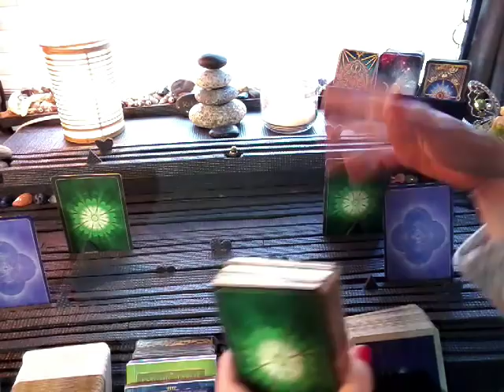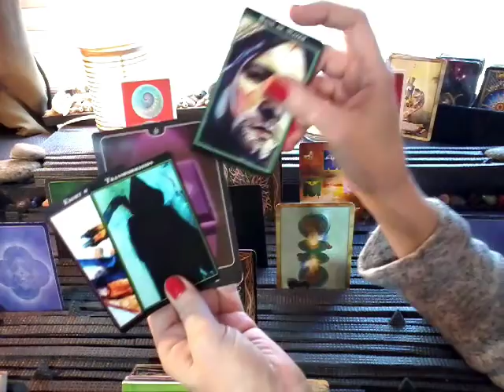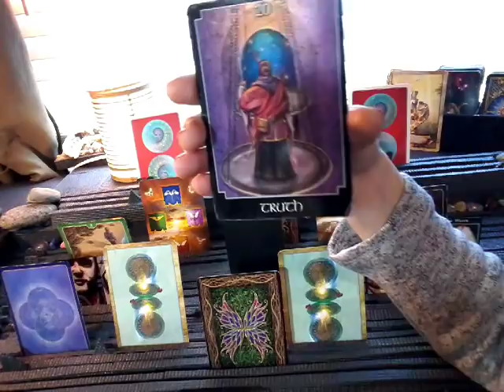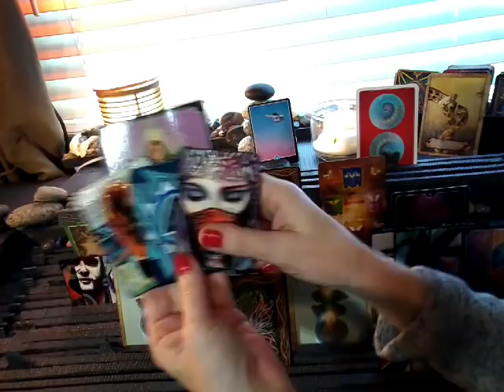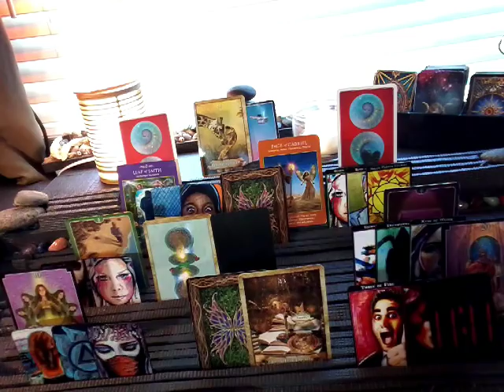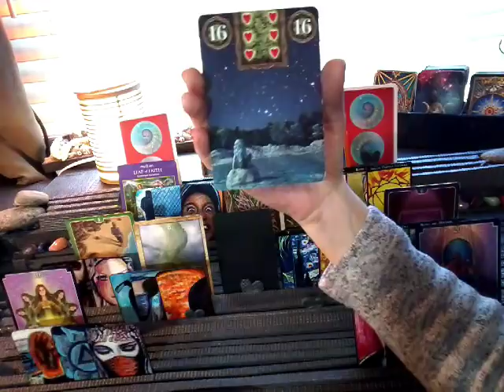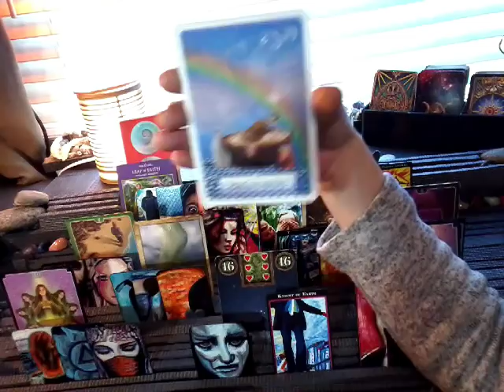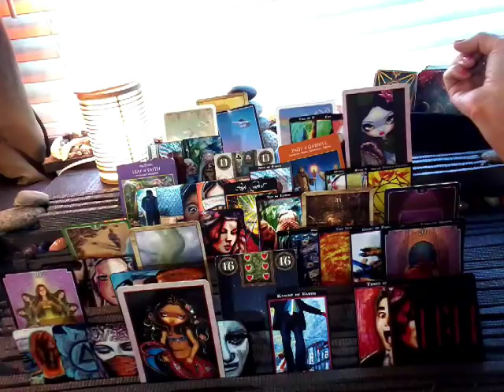nfgctarot ~ 11:11 Twin flame ~ EXT CANCER ~ APRIL ~ YOU JUST KNOW